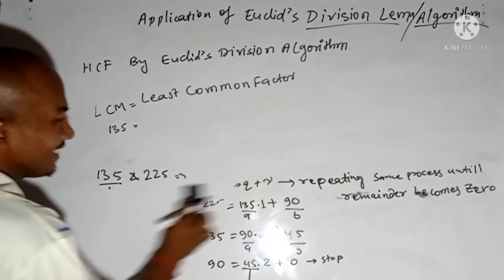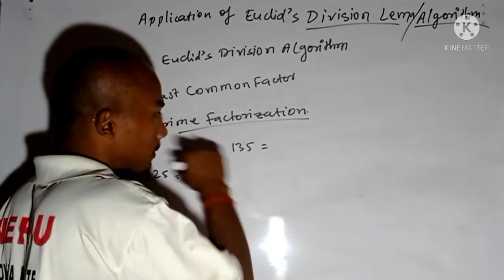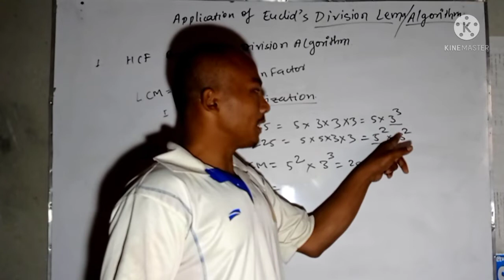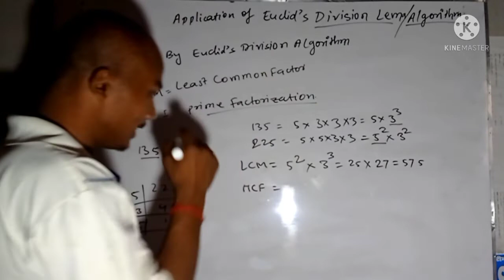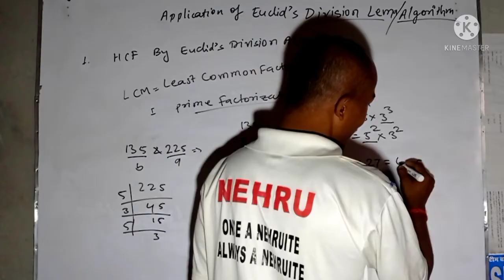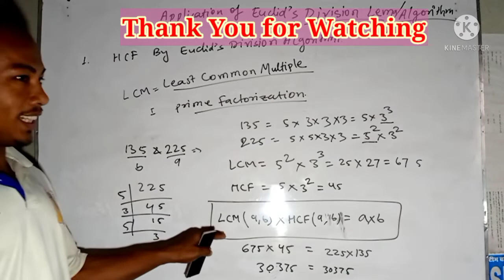Lecture 12: Find HCF and LCM using Prime Factorisation | Class X | CBSE |Math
In Lecture 12, you will learn how to find HCF andLCM using prime factorisation. The basic method of prime factorisation will also be learner here. So keep watching learning and learn to solve mathematical problems.